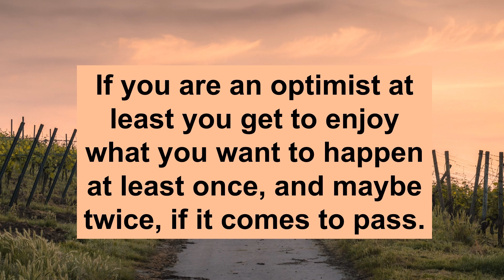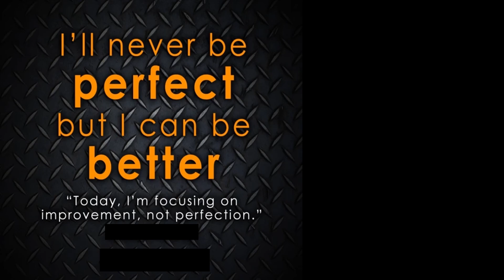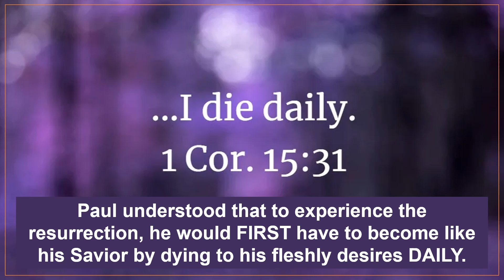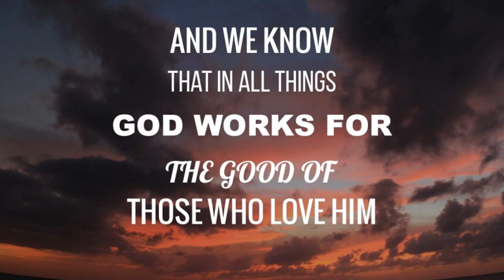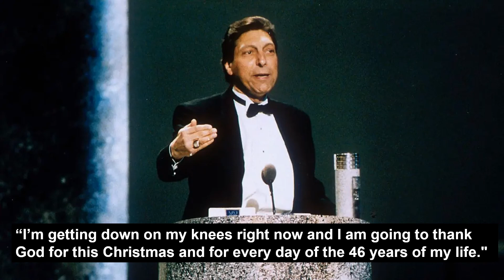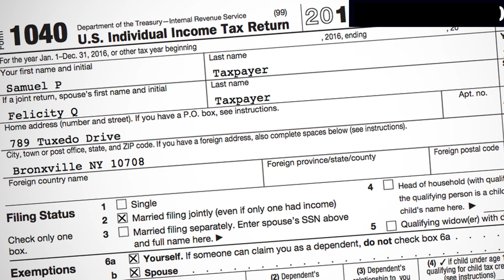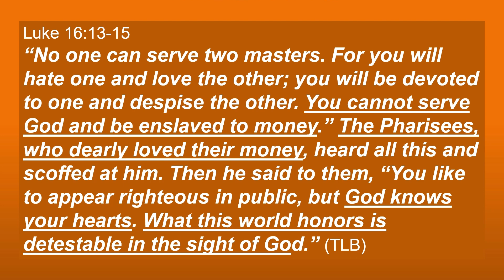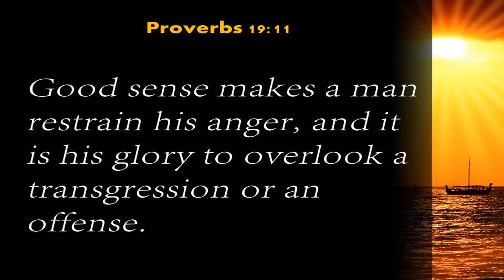A SIMPLE NEW YEAR RESOLUTION